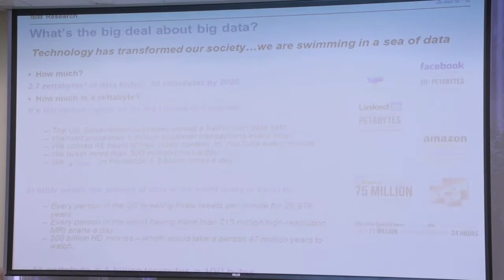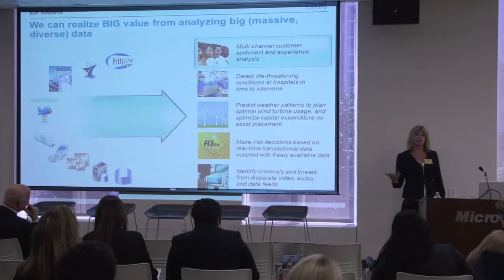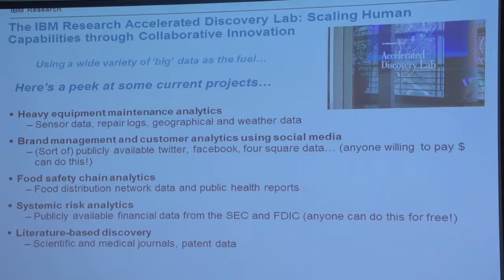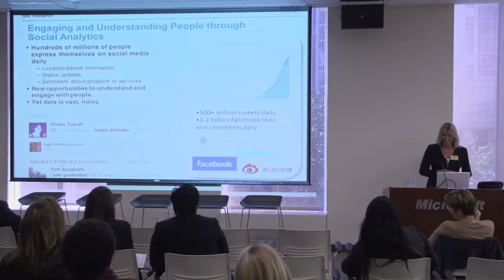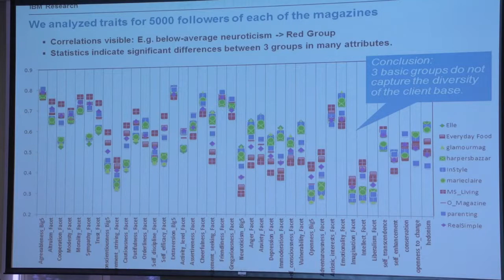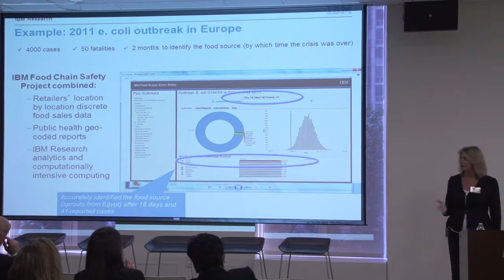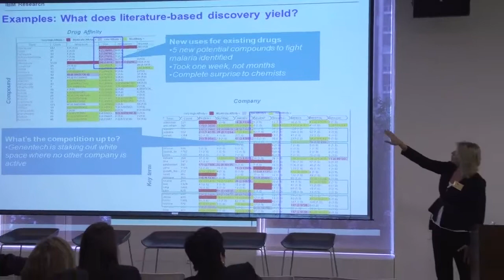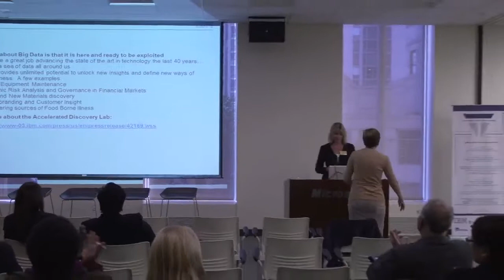Technology Innovation Summit 2013 Part 7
Technology Innovation Summit 2013